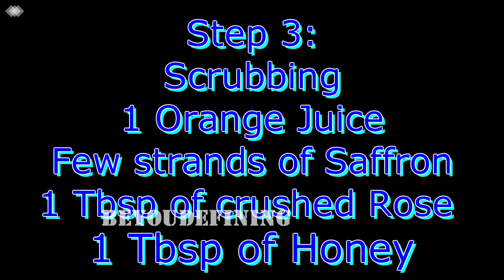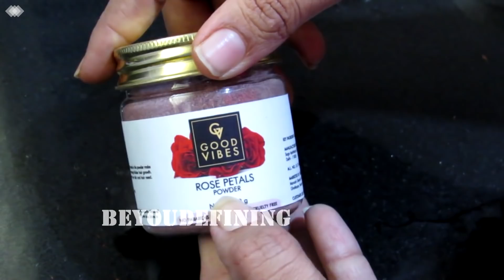Rose Gold Facial BRIDAL SERIES|| Natural Home Facial||Get Glowing pink Facial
Hello beauties

here i have come up with natural ROSE GOLD FACIAL which you can do at home weekly once to get glowing beautiful skin